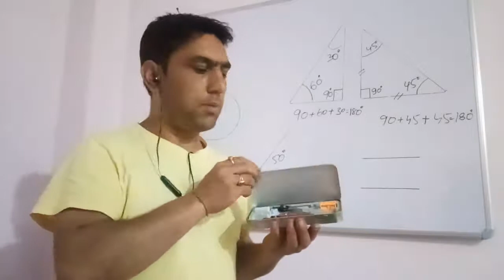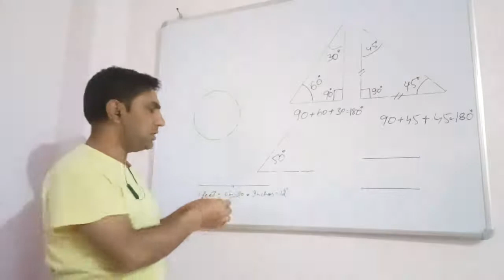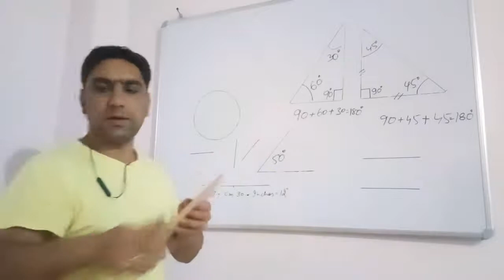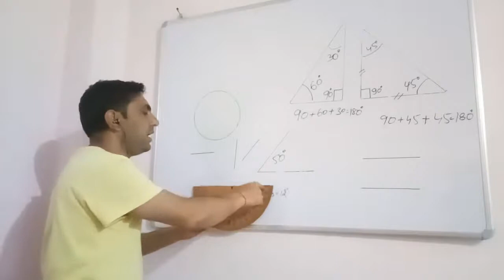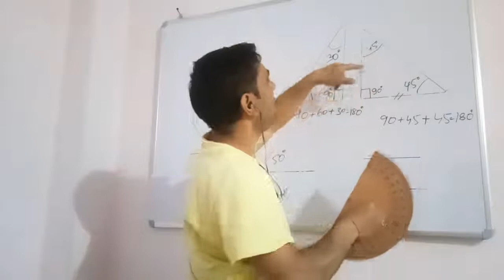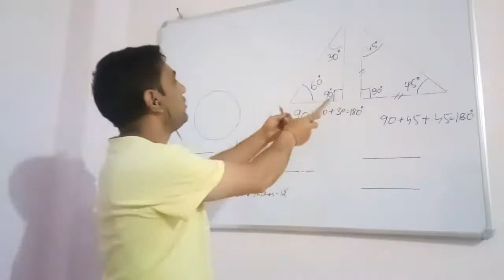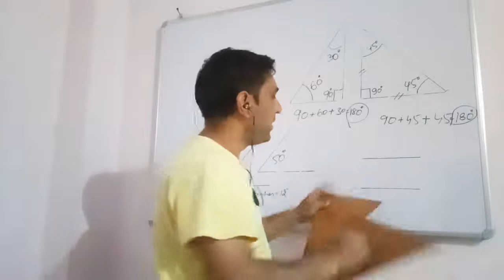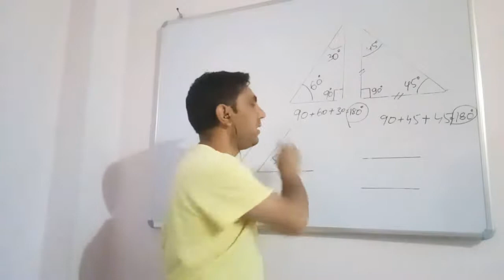Geometrical INSTRUMENTS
SCALE, COMPASS, SET-SQUARE, PROTRACTOR etc.